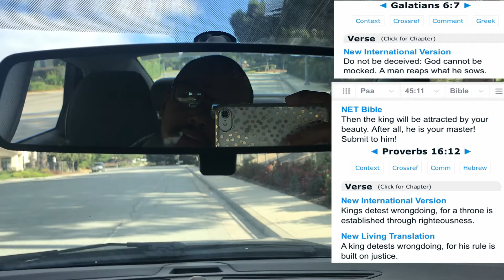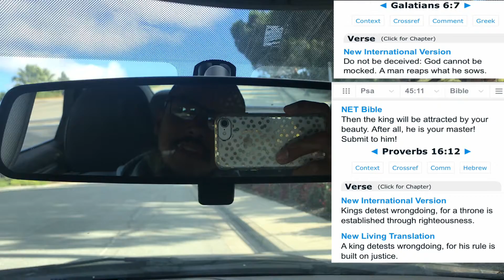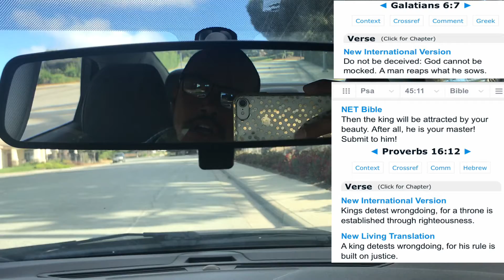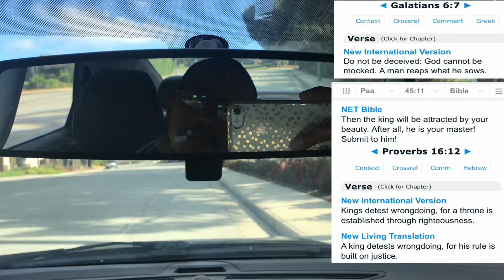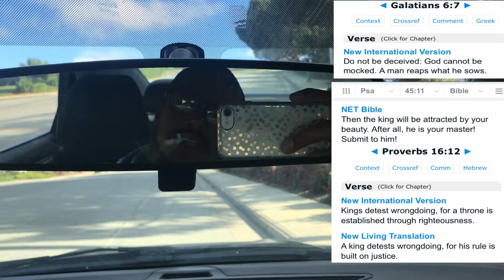God cannot be mocked I deserved a suitable helper and you raised your daughters to serve satan